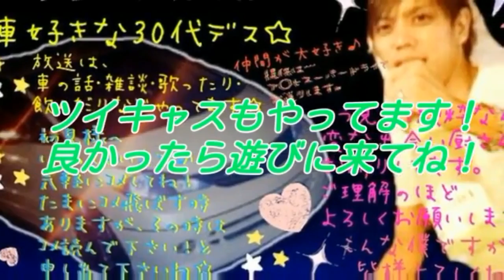イベント出陣！走行動画！Pさんベンツやっぱカッコいい！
先日のイベントに向かう時の走行動画です！
動画内車両 ひさっぴベンツ＆おっとくんオデッセイ
撮影車両 のぶさんベンツ

ツイキャス
(mashna417)